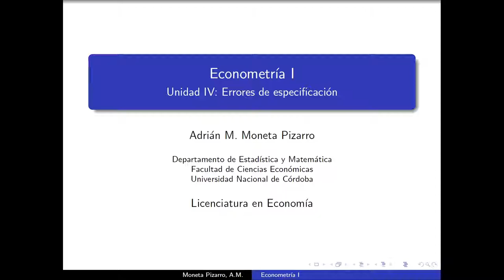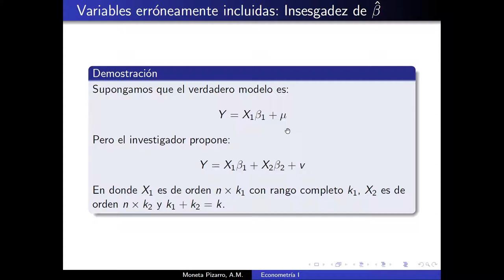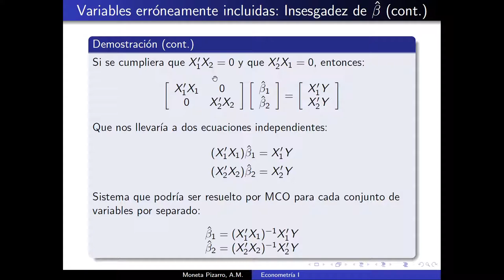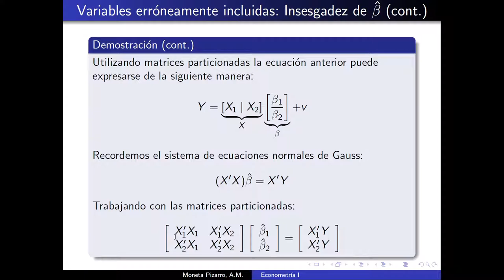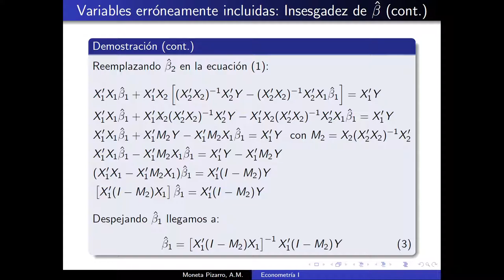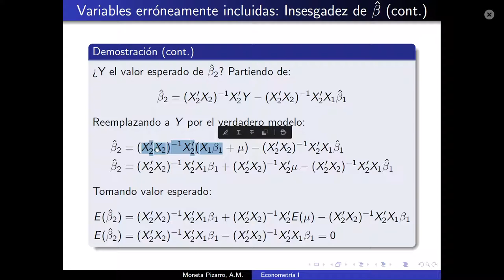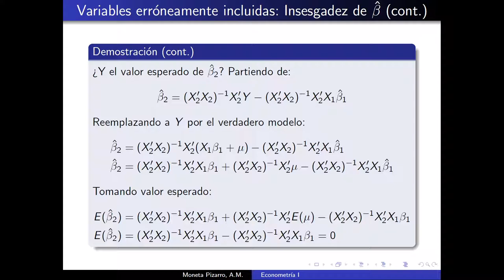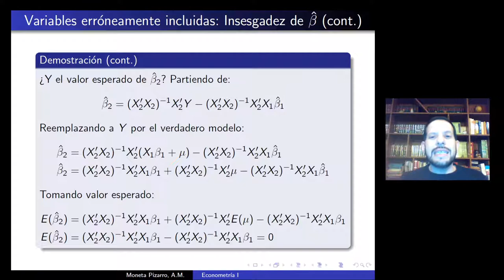Unidad 4 Clase 3 Econometría I Moneta Pizarro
Temas: Variables erróneamente incluidas. Insesgadez del estimador de coeficientes.